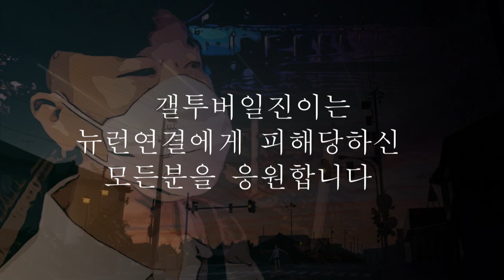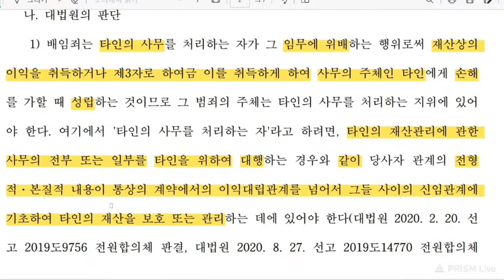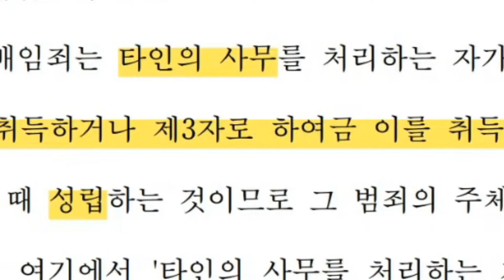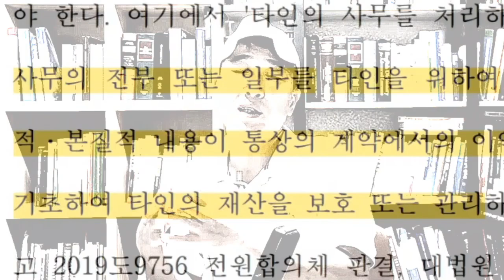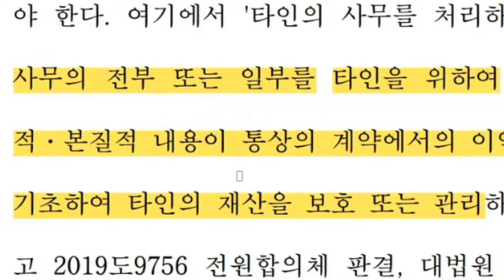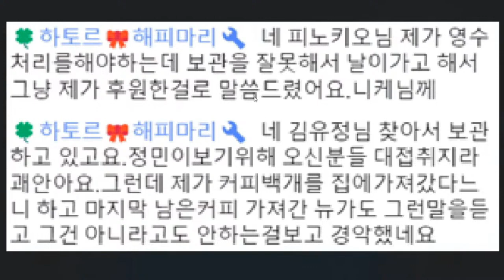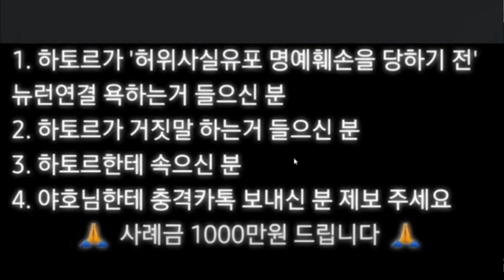230612)라이브 편집본 A 하토르해피마리횡령배임 완전정리본